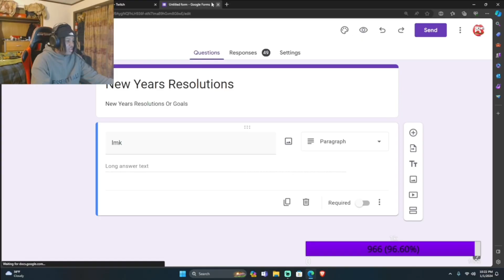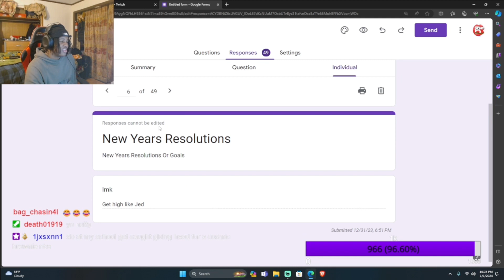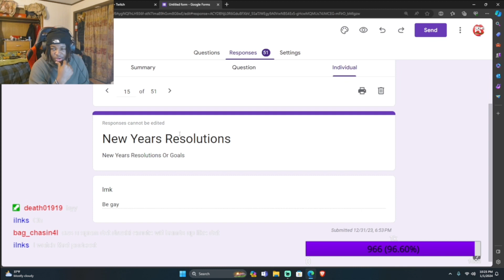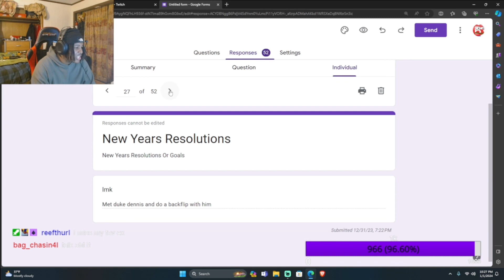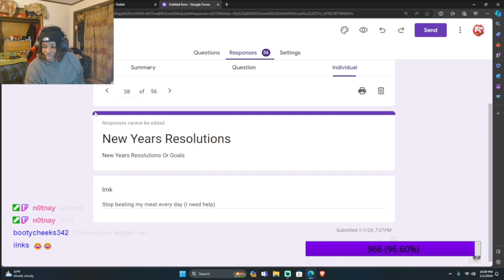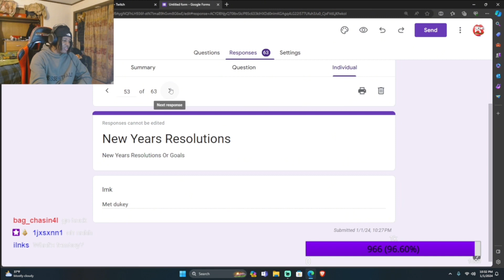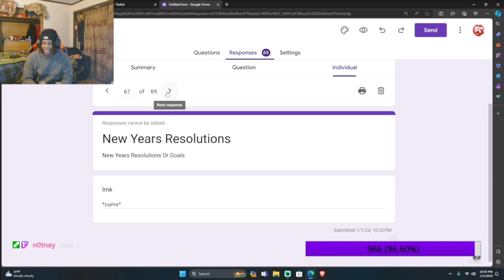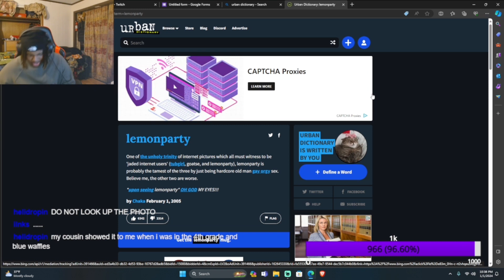My Viewers New Years Resolutions Are LUDICROUS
Everything In This Video Is A Joke🫶🏾

Jed4l On All Platforms